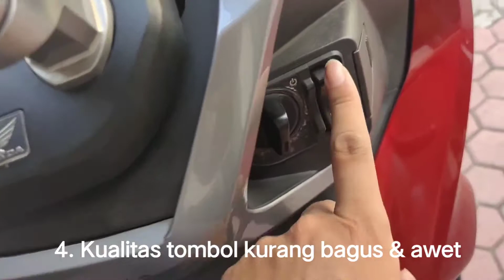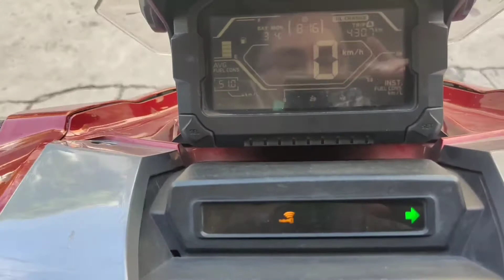5 Hal Yang Saya TIDAK SUKA Dari Honda ADV 150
Saksikan di video sebelumnya 5 hal yang saya SUKA dari motor honda ADV ini.